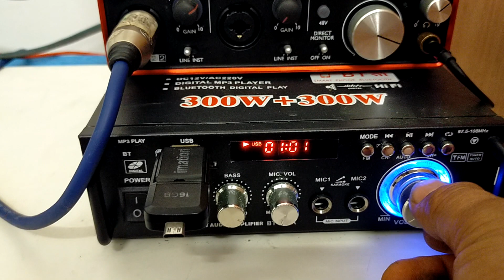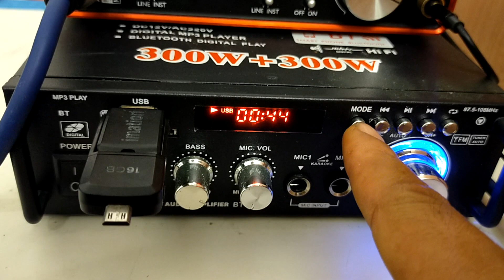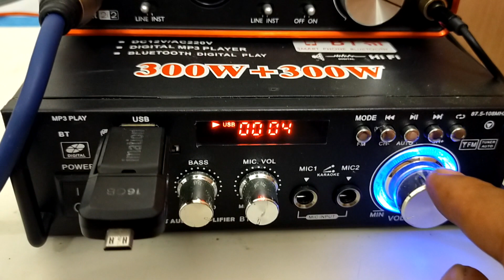Testing | Sound - CANGLEX 600W / 400W Bluetooth HiFi Stereo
1.The main volume, the high tone adjustment and the bass adjustment are all adjusted by the analog components to upgrade the mini mixer, allowing you to play the music world and give you the real HIFI sound effect.
2.This machine has a USB interface, and a built-in MP3 pointer is used to download the music you like to the disk and insert it into the machine, and instantly plug and play without waiting.
3.Full function infrared control, convenient man-machine dialogue, make its function operation simple and easy to understand, let you do whatever you want.
4.It can support many people to sing at the same time. Let you and your friends enjoy the fun of singing.
5.Wireless Bluetooth, easy to connect iPhone, ipad, smart phones, tablet computers and other Bluetooth devices, USB interface, that is, broadcast and use, and enjoy high quality music.